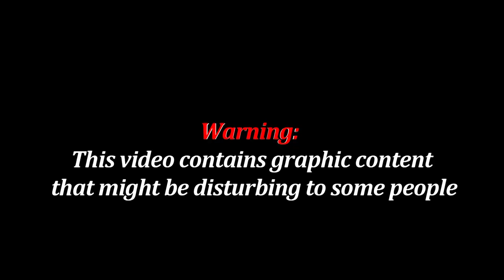Over 700 stray dogs poisoned in Pak’s Karachi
Over 700 dogs have been culled by Pakistani officials in Karachi in an attempt to curb stray dog attacks on thousands of people every year.
Bodies of dead dogs are scattered across various areas in the city where municipal workers have   gathered for disposal.  The periodic culling of dogs using poison tablets hidden in chicken meat has drawn criticism from animal rights activists.

Important Links from Newzstreet TV - A must watch